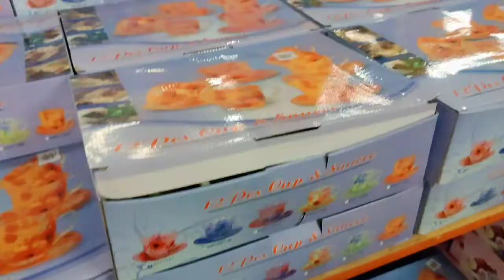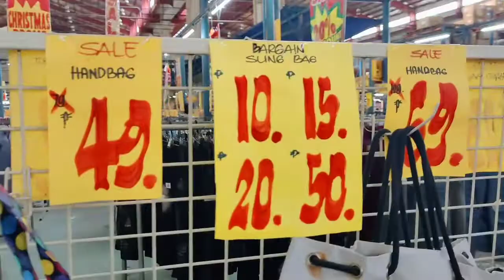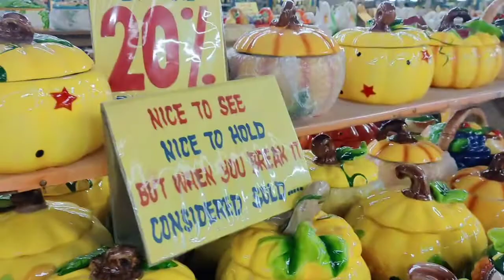BAGSAK PRESYO NA! BODEGA SALE NG GAMIT SA BAHAY, DAMIT, PLATO ATBP... 10.00 MO MAY MABIBILI KA NA!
Hi Guys New Vlog is up Ms. MLT Vlog ❤️

Love,
Ms. MLT Vlogs